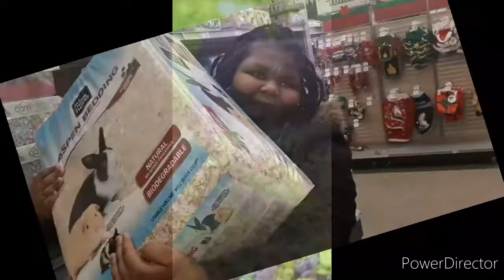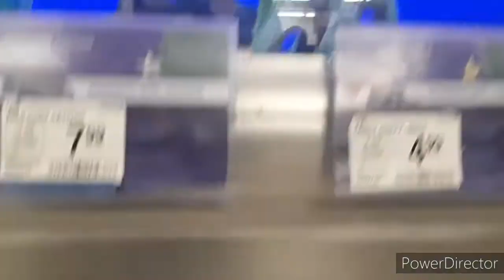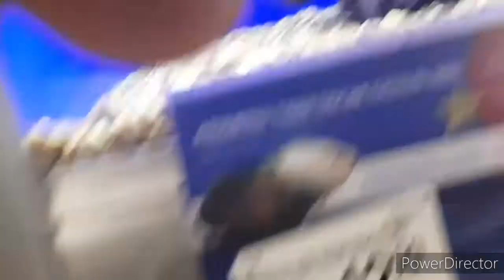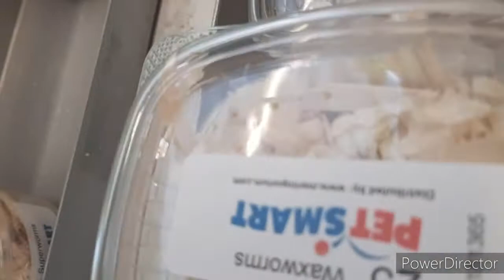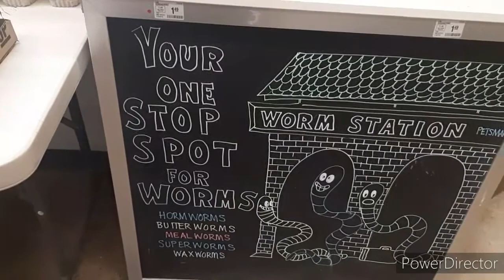PETSTORE FAMILY VLOG 2020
Join DéJanelle and I as we journey to the petstore petsmart to get stuff for our two bunnies Chewbaca and Hewbert who make a cameo!